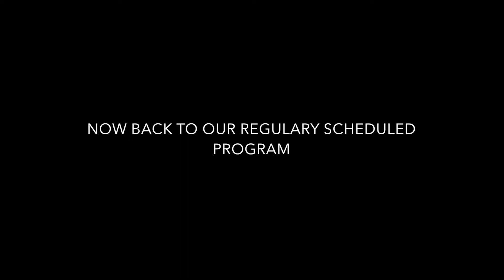Our SAVINGS GOALS Update! A year in the life on a DEBT FREE JOURNEY! VLOG 013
In today’s vlog I give a quick update on where we are with our 2020 savings goals and my hubby Phil makes a rare appearance!

Patience by Dyalla
Leveled Up by Bad Snacks

Please Note: All of the information in this video is us just sharing our personal journey to becoming debt free and in no way should be taken as professional financial advice.